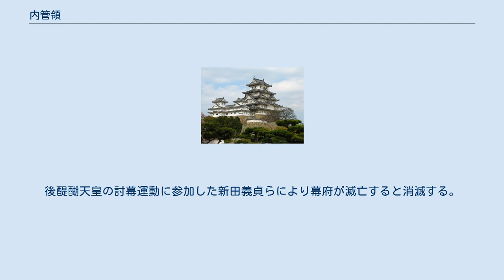内管領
内管領（ないかんれい/うちのかんれい）とは、鎌倉幕府の執権北条氏の宗家である得宗家の執事で、得宗被官である御内人の筆頭である。
御内頭人（みうちとうにん）ともいう。
「得宗の家政を司る長」の意味であり、幕府の役職名ではない。
 元仁元年（1224年）に3代執権北条泰時が尾藤景綱を家令に任じたのが前身であるとされる。
得宗家の執事を内管領と呼ぶ例は、8代執権北条時宗、9代北条貞時時代の平頼綱から見られる。
頼綱は時宗の死後に御内人の勢力が強まるとともに台頭し、弘安の改革を巡って有力御家人の安達泰盛と対立し、弘安8年（1285年）の霜月騒動において泰盛らを滅ぼし、それまでの御家人の合議による幕政運営を、貞時を頂点とする得宗専制体制へと転換させた。
御家人の一人である北条家の家臣にすぎないため当初は格の低い扱いであったが、霜月騒動以降は実権上は御家人の上位に位置する存在となった。
 頼綱が永仁元年（1293年）の平禅門の乱で貞時に滅ぼされた後、北条宗方が一時期内管領の職務を行って「内執権」と号した。
しかし後に嘉元の乱を起こして宗方が討たれると、頼綱の一族である長崎高綱（円喜）が登用されて内管領制が復活した。
 高綱とその子高資は相次いで内管領に就任して、貞時の子北条高時の時代には権勢を振るい、得宗である高時をも凌駕して専制を敷いた。
後醍醐天皇の討幕運動に参加した新田義貞らにより幕府が滅亡すると消滅する。